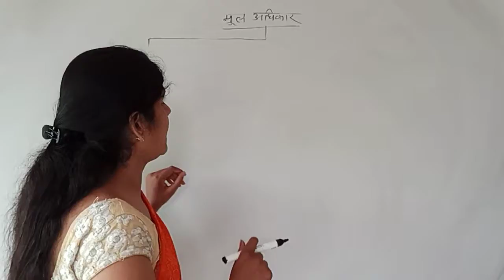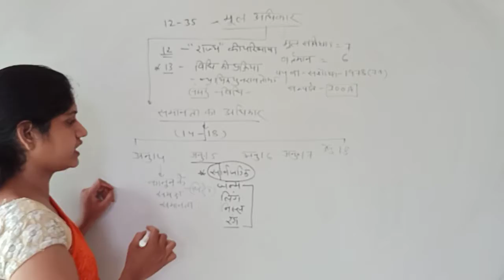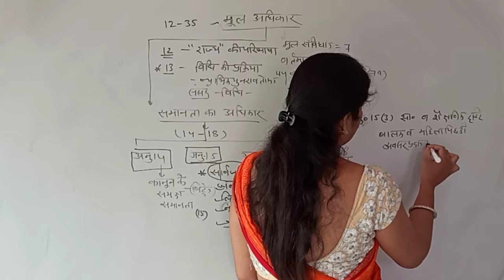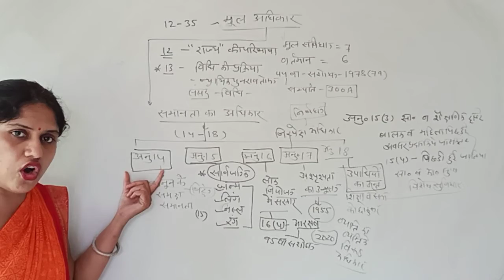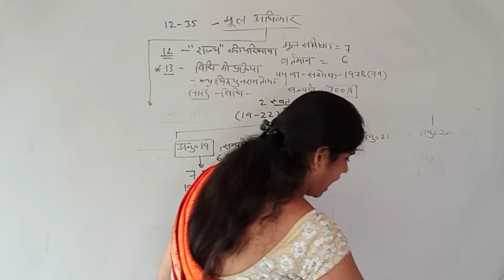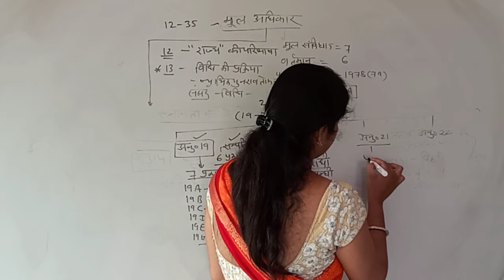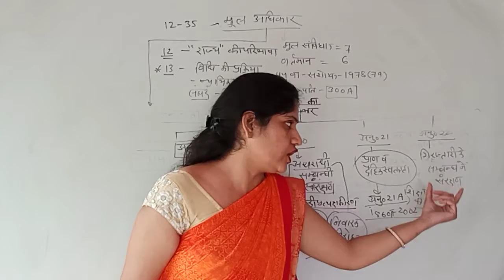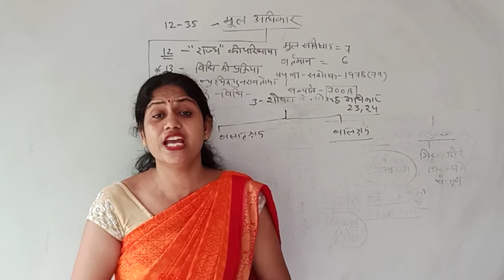Bhartiya Samvidhan - 7 | Political Science | Class 12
संविधान के तीसरे भाग के अनुच्छेद 12 से 35 तक में मौलिक अधिकारों का उल्लेख किया गया है। ये मौलिक अधिकार हैं :

(1) समानता का अधिकार : कानून की समानता तथा कानून के समक्ष समानता, धर्म, मूल, वंश, जाति, लिंग, या जन्मस्थान के आधार पर भेदभाव का निषेध और रोजगार के लिए समान अवसर |

(2) विचारों की अभिव्यक्ति, सम्मेलन करने, संस्था या संघ बनाने, भारत में सर्वत्र आने-जाने, भारत के किसी भी भाग में रहने तथा कोई वृत्ति या व्यवसाय करने का अधिकार (इनमें से कुछ अधिकार राज्य की सुरक्षा, विदेशों के साथ मित्रतापूर्ण संबंधों, लोक-व्यवस्था, शिष्टाचार या सदाचार के अधीन हैं)